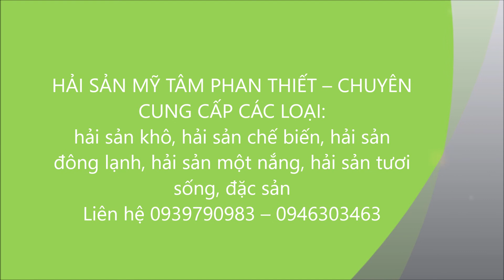Hải sản Phan Thiết - Mũi Né - Phú Quý. Cơ sở hải sản Mỹ Tâm tại Bình Thuận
Điểm Bán Hải Sản Đông Lạnh Nổi Tiếng tại Phan Thiết. Hải Sản Uy Tín Mỹ Tâm tại Phan Thiết

Giới Thiệu Sản phẩm cá bò file: Hải sản Mỹ Tâm tại thành phố Phan Thiết uy tín, chất lượng và cam kết hàng không dùng chất bảo quản. Sản phẩm đúng giá thị trường. Hàng giao đúng theo cam kết. Sản phẩm đúng giá thị trường. Mỹ Tâm đảm bảo uy tín hàng chứng nhận vệ sinh an toàn thực phẩm.

Sản phẩm: cá nhuồng file, cá mó file, cá chìa vôi, cá đù 1 nắng, cá dứa, cá mó da, cá mồi, cá nhái sanh xương, khô cá chỉ vàng 1 nắng, , mực/ bạch tuộc tươi, mực khô 6-8 con/kg, mực khô 10-14 con/ kg, mực khô 18-20 con/kg, mực khô 60-80 con / kg, mực khô bèo, mực nang trứng, mực óng 2-4 con /kg, mực óng 6-8 con /kg, mực óng tươi loại 20-24 con / kg, mực óng tươi loại 12-16 con/kg,

Hai san, hải sản,
Hai san uy tin,hải sản uy tín,
Hai san chat luong, hải sản chất lượng,
Hai san tuoi sach, hải sản tươi sạch,
Hai san phan thiet gia re, hải sản phan thiết giá rẻ,
Hai san uy tin phan thiet, hải sản uy tín phan thiết,
Hai san chat luong phan thiet, hải sản chất lượng phan thiết,
Hai san tuoi sach phan thiet, hải sản tươi sạch phan thiết,
hai san Phan Thiet, hải sản phan thiết,
hai san phu quy, hải sản phú quý,
hai san mui ne, hải sản mũi né,
cho hai san Phan Thiet, hải sản phan thiết
cho hai san mui ne, chợ hải sản mũi né,
cho hai san phu quy, chợ hải sản phs quý,
vua hai san Phan Thiet,vựa hải sản phan thiết,
vua hai san mui ne, chợ hải sản mũi né,
vua hai san phu quy, vựa hải sản phú quý,
quan hai san Phan Thiet, quán hải sản phan thiết,
quan hai san mui ne, quán hải sản mũi né,
quan hai san bo ke  Phan Thiet, quán hải sản bờ kè mũi né,
hai san tuoi song Phan Thiet, hải sản tươi sống phan thiết,
hai san tuoi song Phu quy, hải sản tươi sống phú quý,
hai san tuoi song mui ne,hải sản tươi sống mũi né,